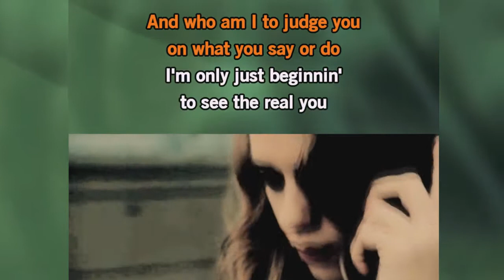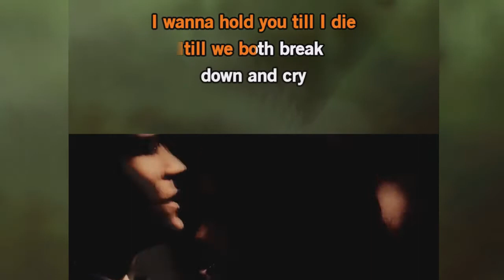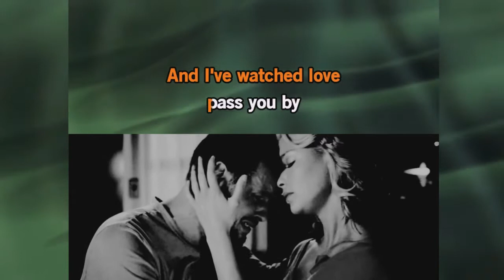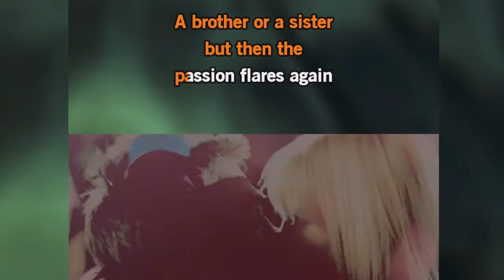Sometimes When We Touch, by Stan (DAN HILL) with lyrics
Thanks to Nancy, my friend from Canada who made me discover this beautiful love song.